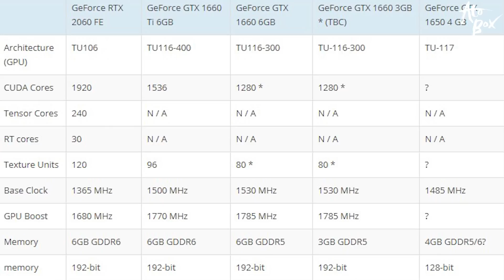GTX1660 3월 출시 및 GTX1650 4월 출시 / 그래픽카드 시장 상황 정리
gtx1660 3월 출시 및 gtx1650 4월 출시 관련 내용과 그래픽 시장 상황에 대해 전달해드립니다.

참고자료:
digitimes

- 편집 : 아토

- 장비
- Galaxy S8+